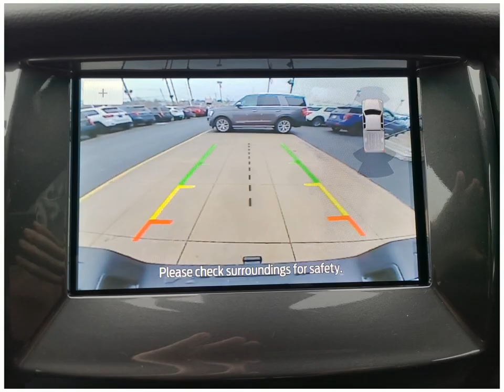1FTER4FH5PLE06624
Why Buy from Dahl Ford Davenport?

If you're searching for the best car dealership experience around, make your way to Dahl Ford Davenport. Our family-owned and -operated Ford dealer in Davenport, IA, has proudly served local drivers since 1937. Throughout the years, we've honed and refined our practices, so we know how to treat each and every person who steps onto our lot to the first-class experience they deserve. Whether you're visiting us to buy a new Ford truck or get auto service nearby, you'll quickly see everything we do to Deliver Dahl Proud.